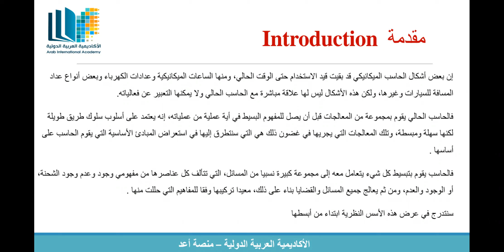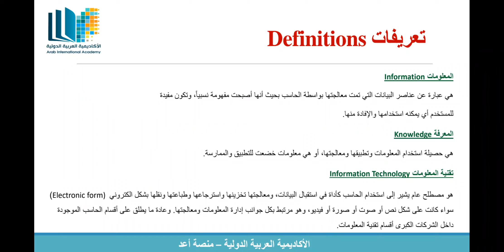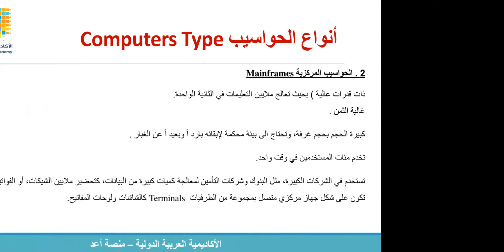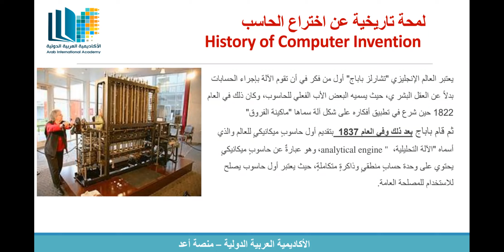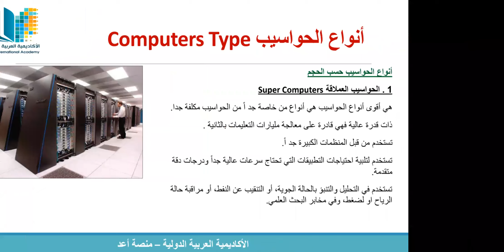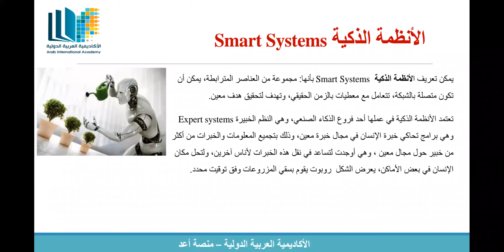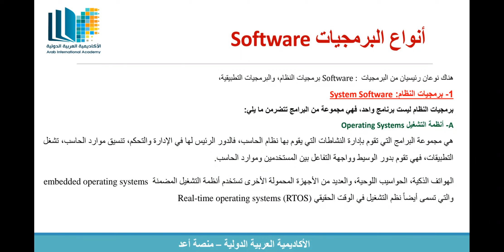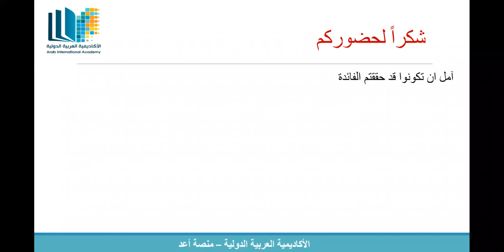محاضرة / مقدمة في علم الحاسب